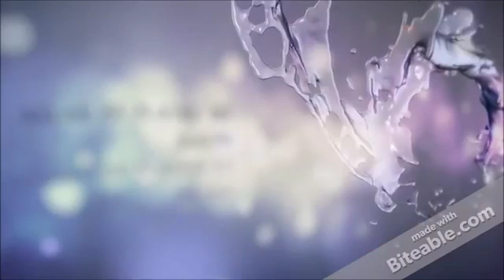The Lost Mines of Phandeliver Dungeons and Dragons Episode 61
I am finally uploading some of the original games that I learned how to play Dungeons and Dragons, as well as how to DM all at the same time. We were a bunch of thirty-something guys, kicking back, drinking, and playing D&D. These ones are audio only, but man were they good times.

To see what we are doing now watch us LIVE on Tuesdays on Twitch